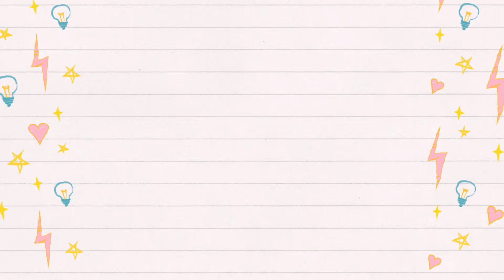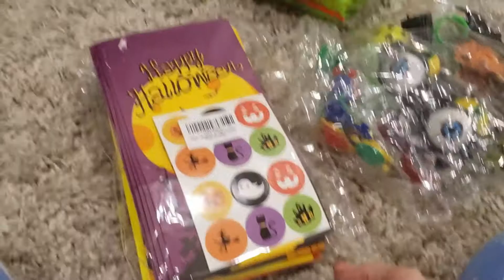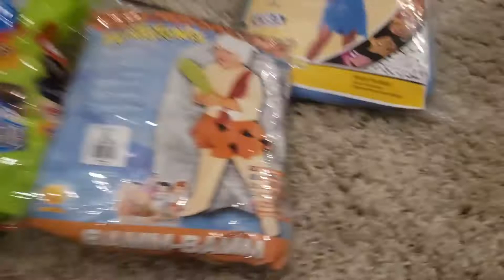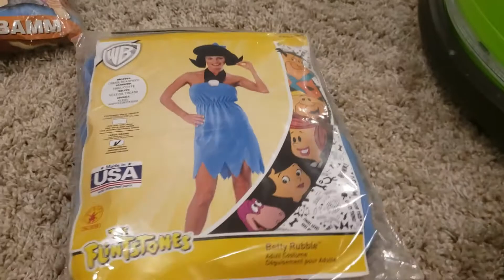Halloween Prep 2020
Hello Everyone! :) So excited to show you guys what we are going to be doing for Halloween this year:) Have some cute items to show you! I will link items below !:)

Led Under Cabinet Lights

Fireplace lights